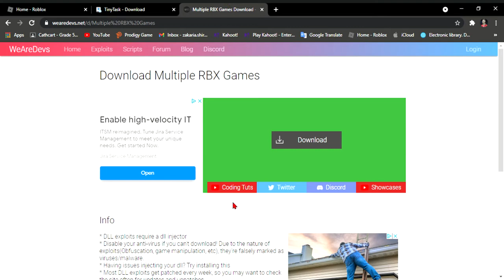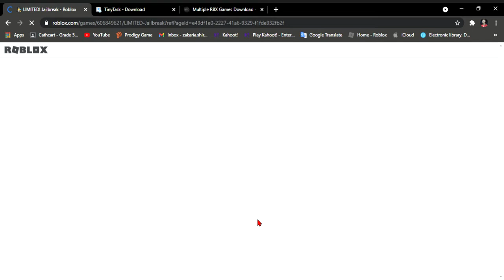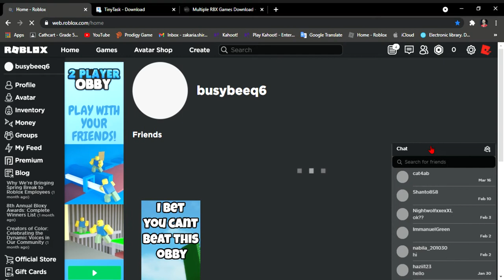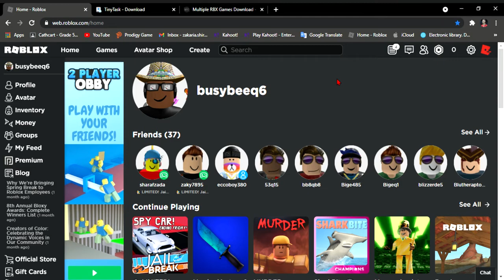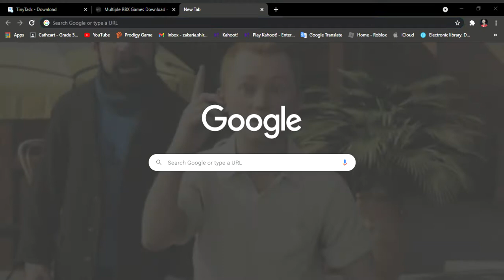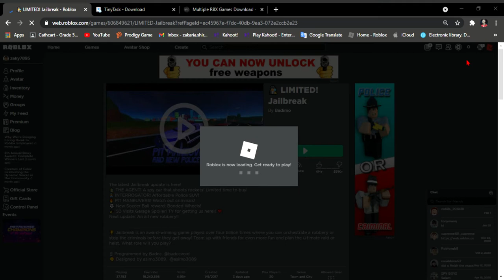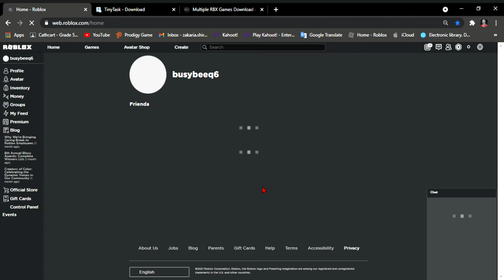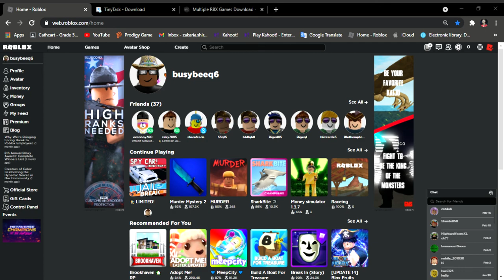Roblox auto grinding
My discord server my skype The Gaming Dino group. Tiny Task multiple Roblox game